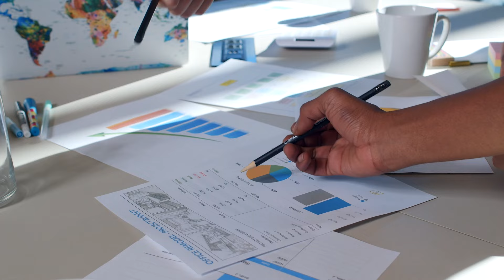Canada Updated Visa Trend And Processing Time | Canada Visa Updates 2024 | Rajveer Chahal